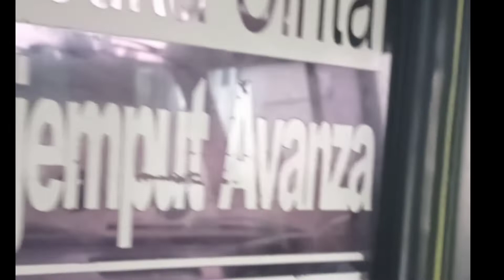Mainan anak suzuki carry futura full modifikasi mobil angkot carry 1.5 keren rasa alfarth